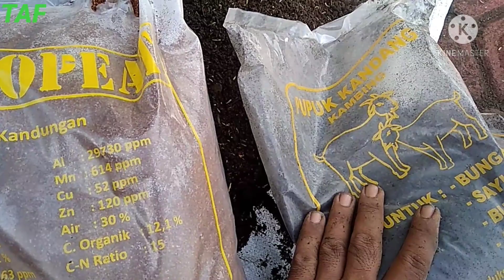Cara Membuat Media Tanam Pot Dan Polybag Subur ,Media Tanam Anggrek Tanah Dan Tanaman Hias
Assalamualaikum wrwb
Cara membuat media tanam untuk pot dan Polybag, hanya menggunakan bahan dari media tanam lama yang di perbarui dengan mencampur dua bahan sebagai pelengkap yaitu cocopeet dan pupuk kandang. dengan perbandingan takaran tanah 2 pot besar , 2 pot kecil cocopeet,  1 pot kecil pupuk kandang.
Wassalamu'alaikum wrwb